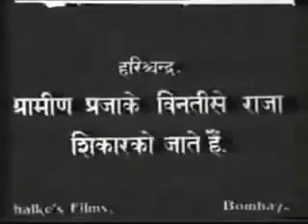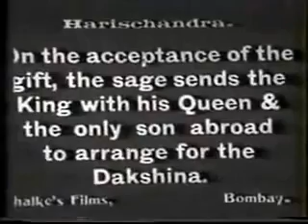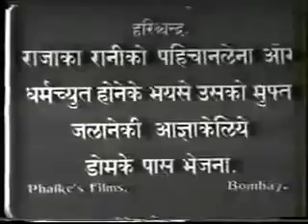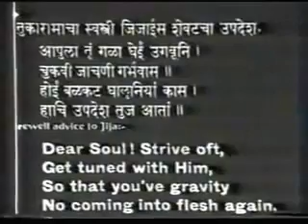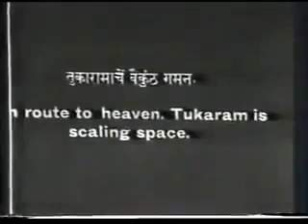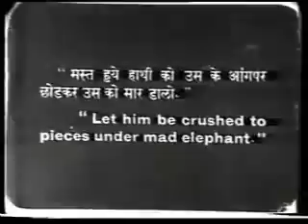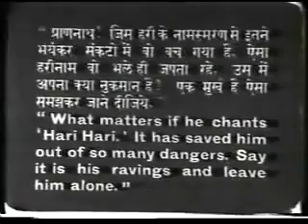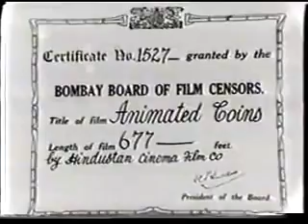Raja Harishchandra (1913) India's First Silent Film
Raja Harishchandra (1913)

Directed and produced by Dadasaheb Phalke, the "father of Indian Cinema", this 40-minute-long silent film is the very first full-length Indian feature — the beginning of Bollywood. The narrative of the film is based on the eponymous legend recounted in the Sanskrit epics Ramayana and Mahabharata. The story centres around the hero Harishchandra, a noble king, who, to honour his promise to the sage Vishwamitra, sacrifices his kingdom, his wife, and eventually also his children. By the end, however, having pleased the Gods with his actions, Harishchandra's former glory is restored.

Phalke was apparently inspired to make films after watching the French film The Life of Christ (1902), twice in one day. He quit his job at a printing press and went to London to learn the technical ins and outs of making a film. Returning to India, he pledged in his life-assurance policies and his wife sold her jewellery to raise the capital needed. Struggling to find women willing to act in the film, Phalke had to instead cast men in the female roles, including Anna Salunke as Harishchandra's wife. Salunke — who worked in a restaurant as a cook before Phalke gave him his role in Raja Harishchandra — would later play both Rama and Sita in Phalke's 1917 film Lanka Dahan and become the most well known actor/actress of his time.

Unfortunately, Raja Harishchandra only exists now in fragments (1475 feet of it), which you can see above, with both Hindi and English intertitles.